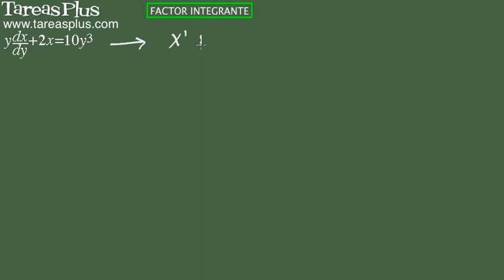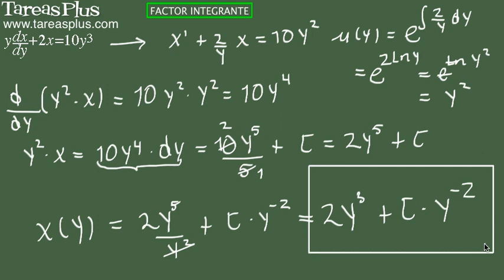Factor Integrante. Ejercicio 5 de 15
Serie de problemas de ecuaciones diferenciales sobre factor integrante. Problema número 5 de quince ejercicios propuestos